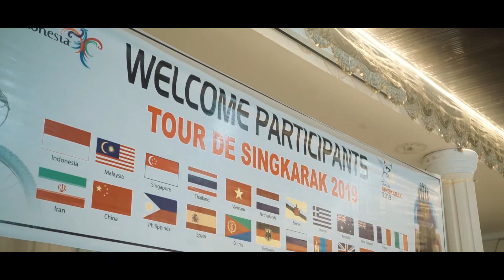Tour de Singkarak 2019 Grand Opening Kota Pariaman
Pariaman ditunjuk sebagai grand opening dan grand start Tour de Singkarak 2019 di Kota Pantai Gandoriah